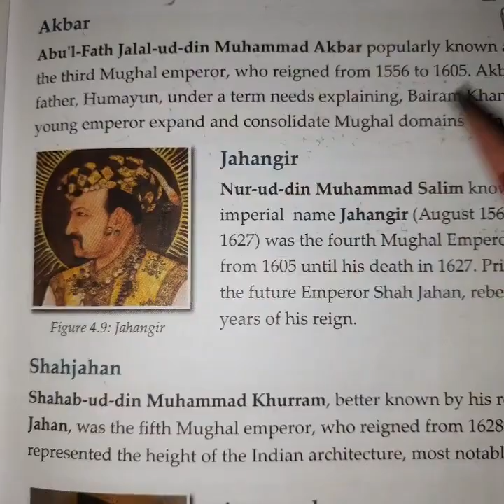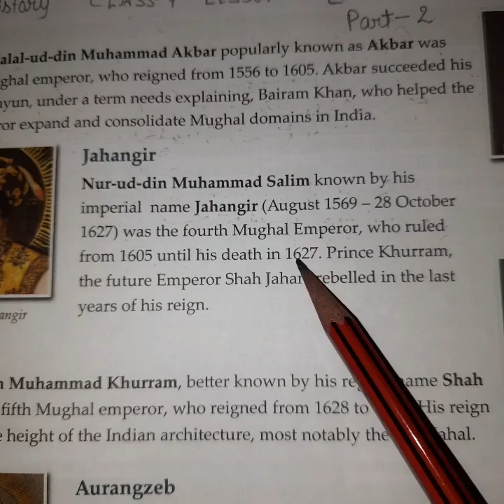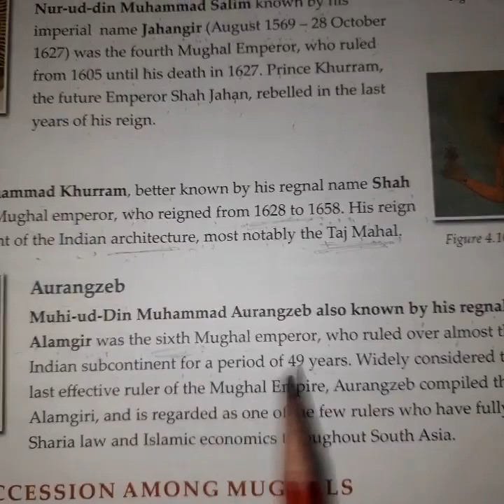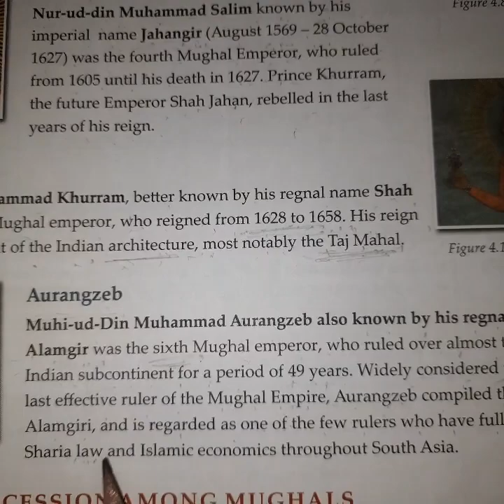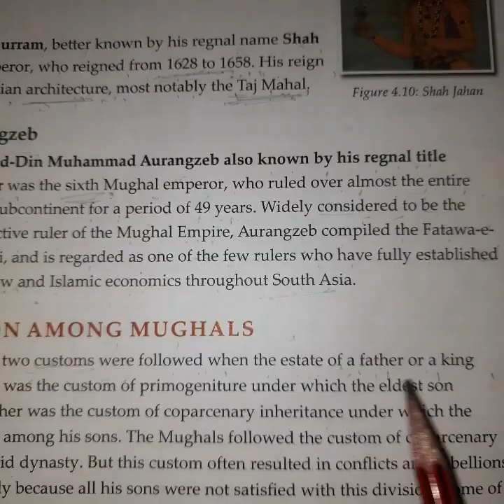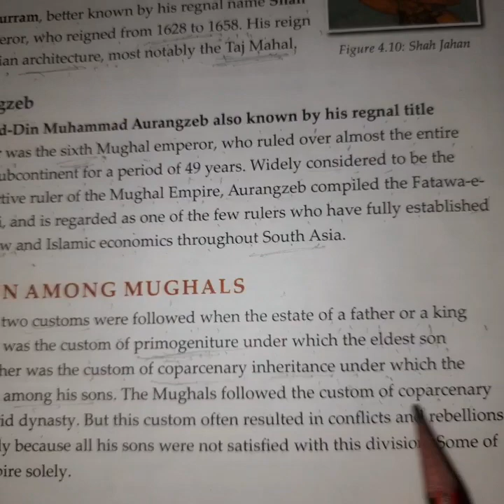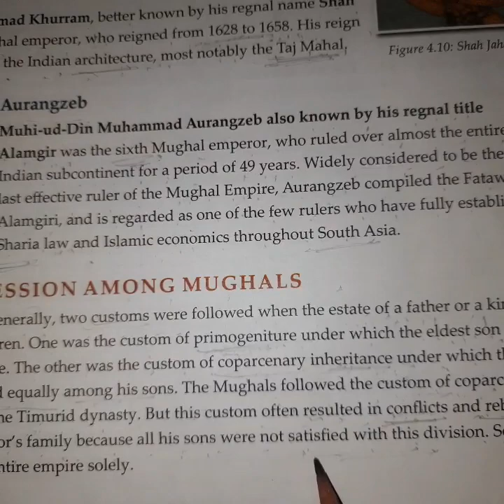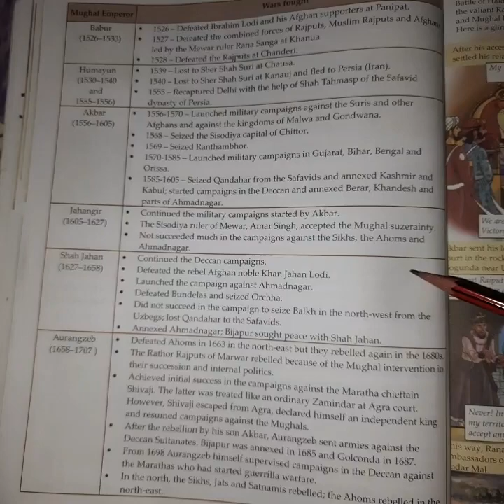CLASS 7 S ST HISTORY LESSON 4 THE MUGHAL EMPIRE PART 2